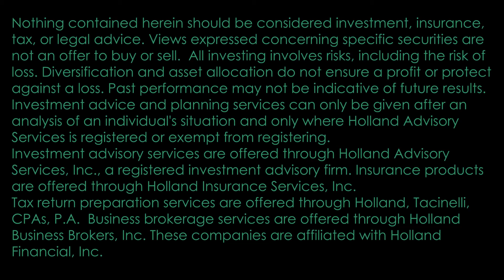Holland Financial Alert 02/25/22